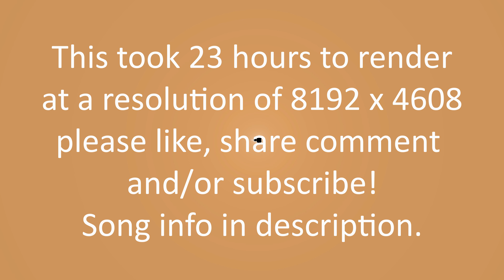Waves - Mandelbrot Zoom [4k 60fps]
Sorry for being gone for so long, I will try to make more videos soon.

This took 23 hours to render at a resolution of 8192 x 4608

software I use:
Kalles Fraktaler
Kay Frames Movie Maker
VideoPad

Songs:
1. Au5 - Closer (feat. Danyka Nadeau)
2. JNATHYN - Rise
3. Jnathyn - Dioma